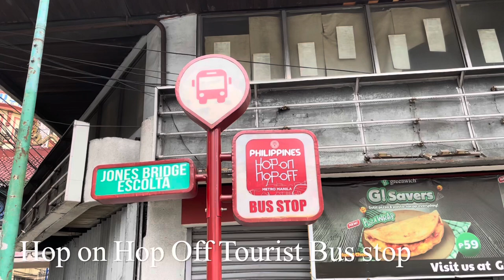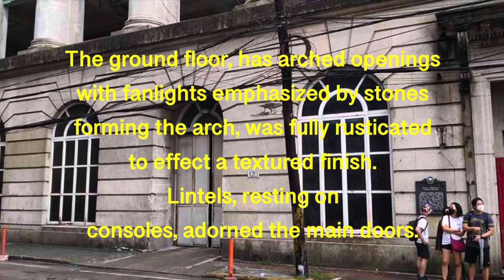EL HOGAR ✨OLD HSBC Building | UY CHACO ✨ChinaBank | Jones Bridge | Juan Luna St Binondo Manila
City Of Manila, once referred  to as the "Pearl of the Orient" (Spanish: Perla del Oriente), first used in 1751 by Jesuit historian Juan Delgado in reference to the city's rich trade history.

Once a culturally sophisticated in the region, 'Paris of the East," the city thrived as the gateway of European nations to their trading partners in Asia.

A Beautiful Heritage Walk that starts at the foot of Jones Bridge, from Plaza Moraga, crossing the street to former Plaza Cervantes.

Revival of the "world's oldest Chinatown" in Binondo by preserving & restoring culture and heritage.

In the early 20th century, Manila was the center of trade and commerce in the Philippines.

District  such as Escolta, Quiapo, Divisoria & Binondo were full of businesses, retailers & financial establishments.

The street were lined with beautiful architectual styles buildings of American, Spanish, and Chinese influences.

🚶🏻‍♀️Landmarks:
Jones Bridge
Plaza Moraga
Old Insular Life Building

Uy Chuaco Building
Plaza Cervantes

Juan Luna street
✨Restored Old HSBC Building (adaptive reuse)
Sneak peak - Grand Cafe 1919 (separate vlog)

El Hogar Filipino Building
Pacific Commercial Company Building
Muelle dela Industria

Crossing to Quintin Paredes
✨Restored China Bank (adaptive resuse)
Walks end in Ongpin street

This helps the channel grow

🎧Romantic Acoustic Guitar By Liborio Conti